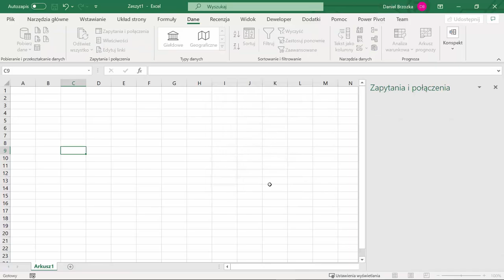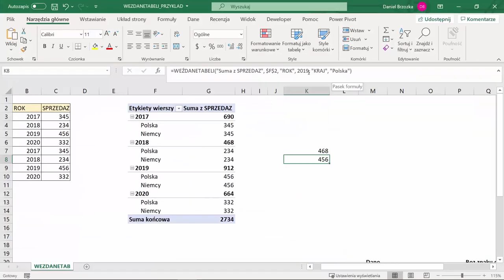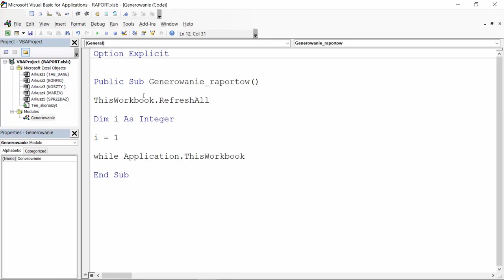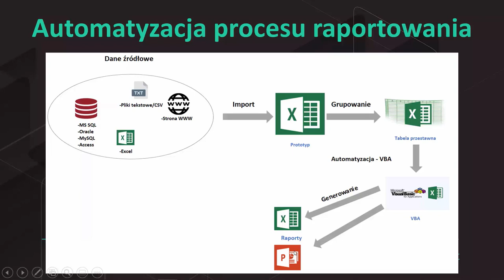Excel VBA. Budowanie procesu automatycznego raportowania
Przejrzysta i czytelna prezentacja danych to niezwykle istotna kwestia we współczesnych organizacjach, w których szybki i sprawny przepływ informacji ma absolutnie kluczowe znaczenie. Kiedy sporządzamy raport, często pracujemy pod presją czasu, a jednocześnie mamy do uporządkowania sporo danych, które należy zebrać, obrobić i przedstawić w formie graficznej. Zazwyczaj oznacza to mnóstwo żmudnej, ręcznej pracy przy kopiowaniu, przeliczaniu danych i ostatecznej obróbce. Rośnie przy tym prawdopodobieństwo pomyłki. Na szczęście przy użyciu VBA możemy ten proces w dużym stopniu zautomatyzować, dzięki czemu praca stanie się lżejsza, a jednocześnie bardziej wydajna. W większości organizacji podstawowe narzędzia, wykorzystywane w zasadzie wszędzie tam, gdzie taka prezentacja jest potrzebna, to programy Excel i PowerPoint. Dzięki naszemu kursowi będziesz w stanie, korzystając z VBA, zaprezentować dowolny raport bez konieczności ręcznego obrabiania setek danych pochodzących z różnych źródeł - a wszystko to przy użyciu jednego przycisku.

Żądny wiedzy?